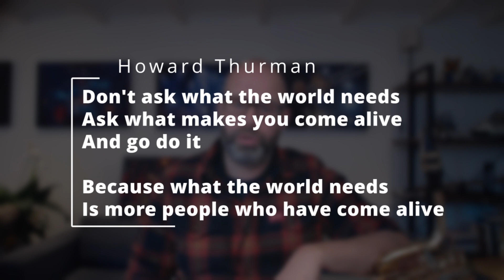Originality is overrated: How to express your creativity using existing ideas.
Ever felt that itch to share your unique ideas with the world but doubted yourself, thinking, "Is this truly original? Am I just copying someone else's work?"

In this video we'll look at 3 modern day songs that were inspired by other music to help you break down that barrier and embrace a new perspective that helps to set your creativity free.

0:00 Intro
0:40 Example 1: “Alejandro” by Lady Gaga
2:34 Example 2: “All By Myself” by Celine Dion
3:32 Example 3: “Seven Nation Army” by The White Stripes
5:07 Recap and Wrap-up

📚 70+ free articles to help you be your best authentic self

🙌 Book a 1-on-1 Sparring Session to supercharge your path to success on your terms